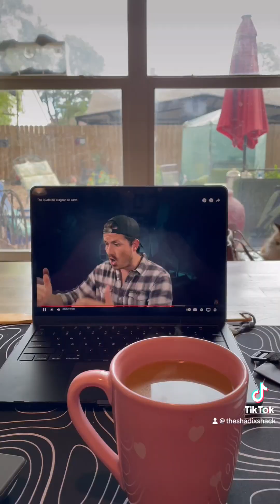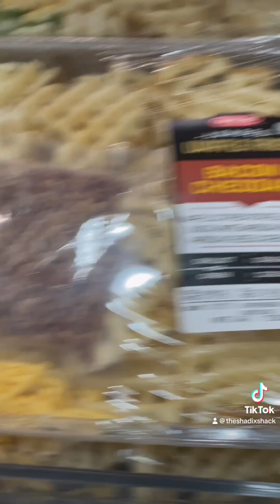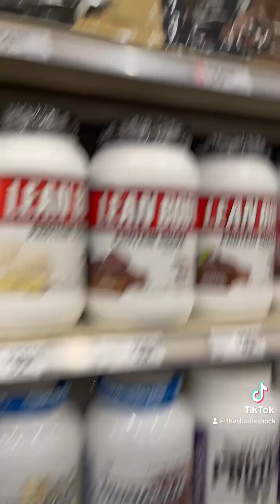Touring the new HEB